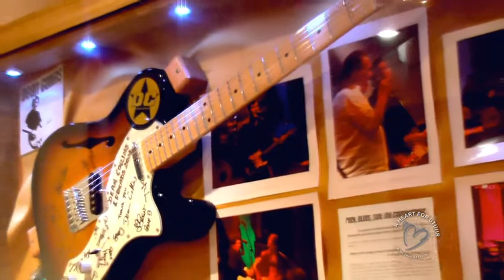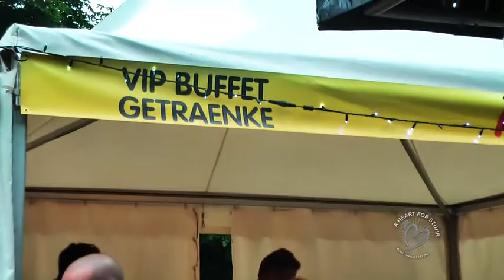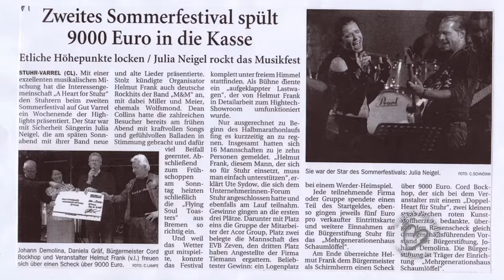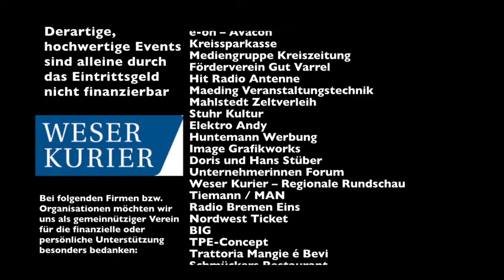5 Sommerfestival Trailer